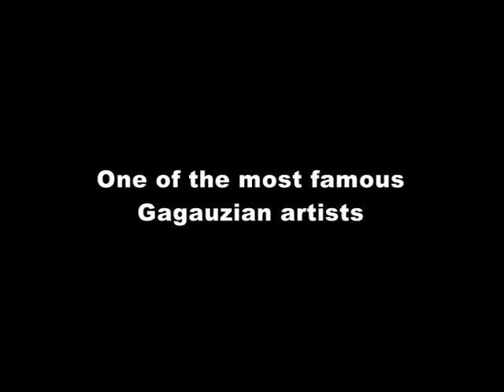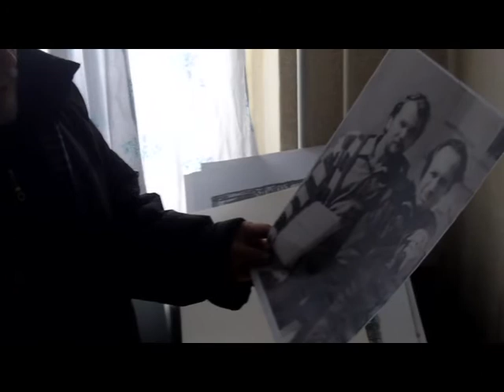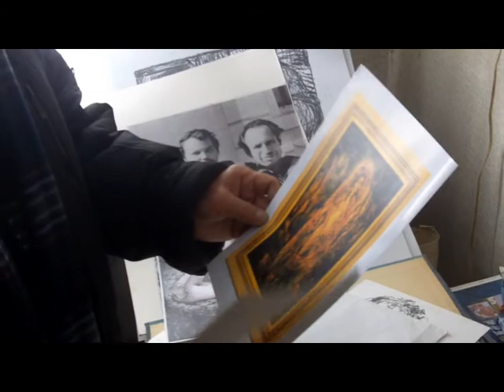Savastin.mpg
Interview of Dmitri Savastin, one of the most popular painter in Gagauzia by Miras Moldova